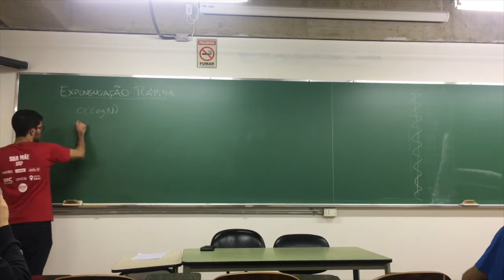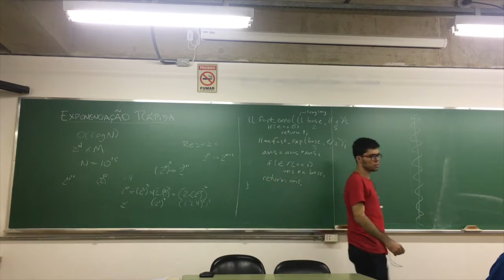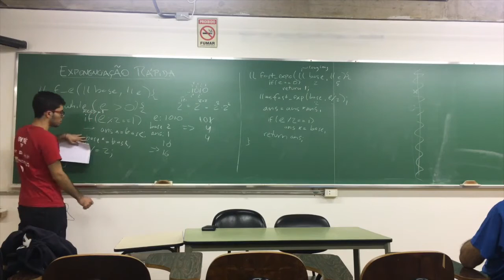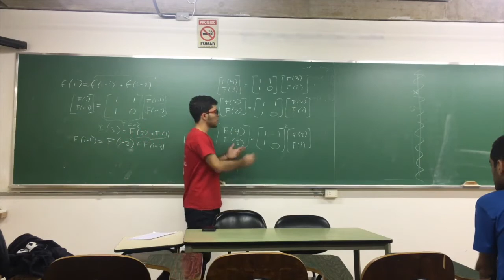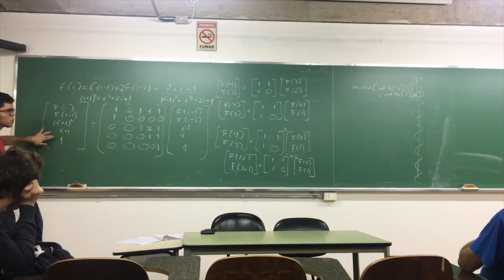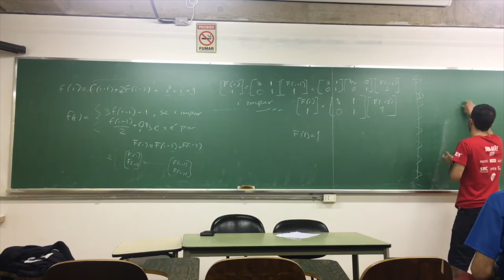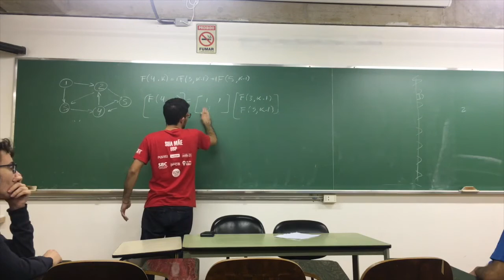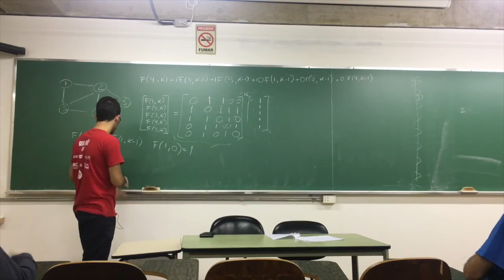Exponenciação Rápida e Recorrência Linear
* Tópicos da aula:

- Exponenciação Rápida
- Recorrências Lineares

* Créditos:

Professor: Gabriel "Sussu" Fernandes
Edição: Germano Neuenfeld

"Zombie March" está sob Public Domain CC0 e pode ser encontrada